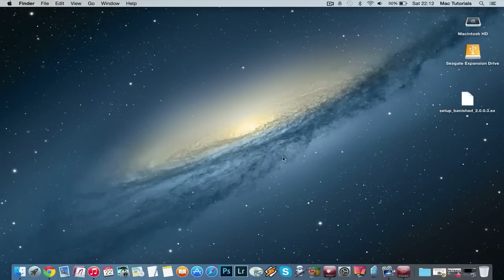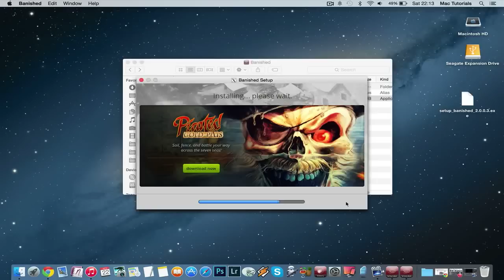How to Install Banished on MAC? Walkthrough/Tutorial